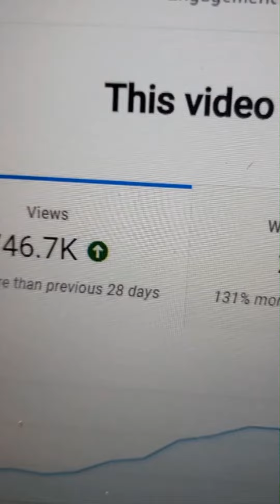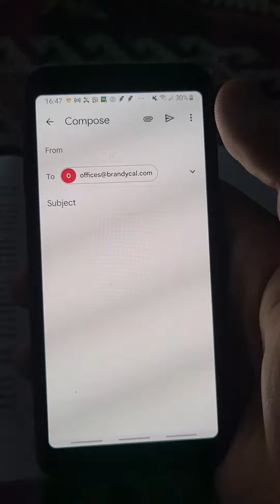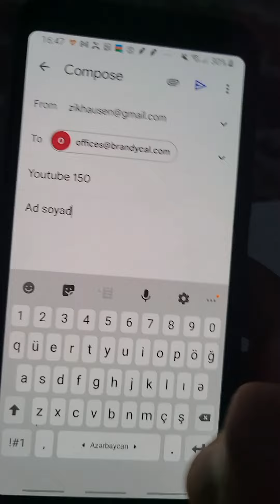$ 17,935 - Azərbaycanda YouTube-dan Pul Qazandım!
Azerbaycanda youtube dan pul qazanmaq mümkündür və bunu hər kəs edə bilər. Youtube 1000 baxışdan nə qədər qazanmaq olar sualına isə qısa cavab vermək çox çətindir - kursda bunu ətraflı izah edirik. Azərbaycanda youtubedan pul qazanmaq üçün sizə sadəcə orta göstəriciləri olan komputer kifayət edir.